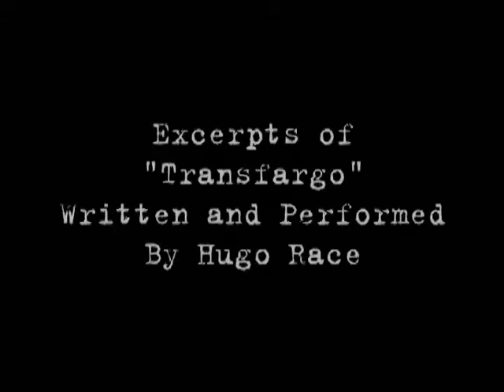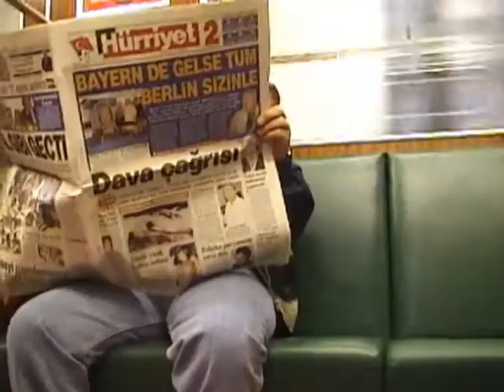Ghostin' The Cities - Part I - Hugo Race & The True Spirit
True Spirit keyboardist and guitarist Nico Mansy made a road movie of the band's 2001 European tour, featuring live footage and behind the scenes backstage insights. The band had reformed to promote their best of Long Time Ago double album, and were in a watershed moment, uncertain where the future was taking them. This film captures the band in their transition to the Goldstreet Sessions album of 2002 that would redefine theTRue Spirit in a new century. This is the first part of 4 comprising the complete 45 minute film.
Starring Chris Hughes, Marta Collica, Nico Mansy, Dugald Jayes, Hugo Race, Lucas Reinhold.